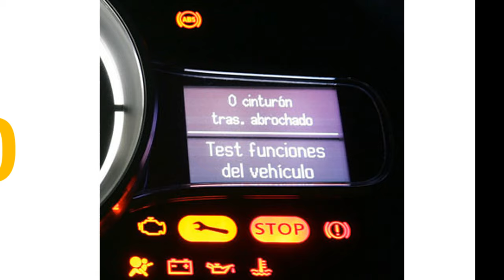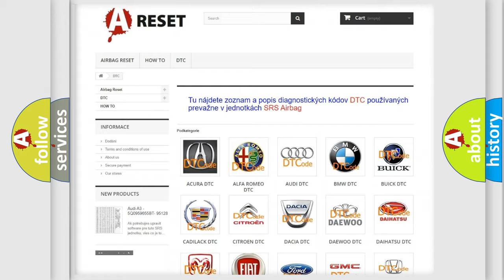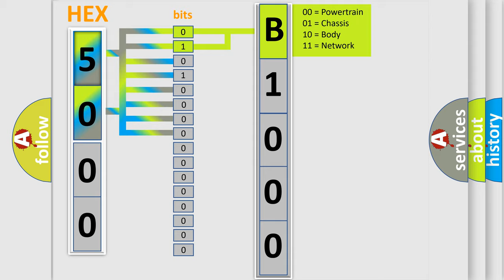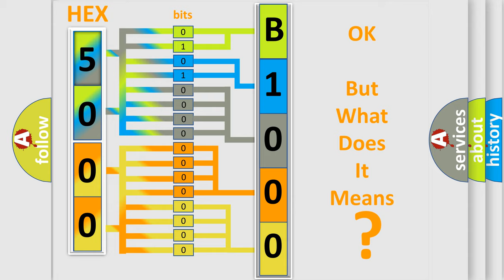DTC Hummer B1000-F1 Short Explanation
Contents:
0:21 Basic DTC analysis according to OBD2 protocol standard.
1:48 Insight into programming
2:58 A diagnostically understandable description of the Diagnostic Trouble Code
3:05 Basic error definition

Make:
HUMMER
Code:
B1000 F1
Definition:
CAN Hardware Error - Sensor Channel
Cause:
Faulty HECUFaulty Yaw Rate &amp; Lateral G sensor